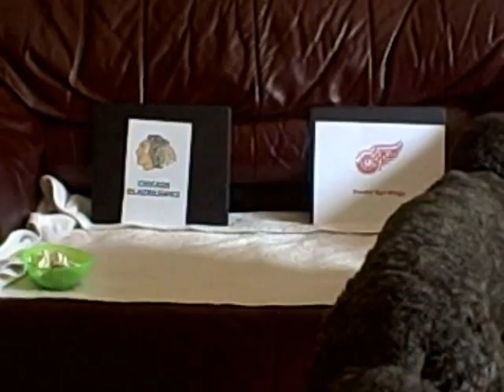NHL Stanley Cup - Blackhawks Red Wings Conference Finals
Pepper picks the winner of the Stanley Cup Eastern Conference hockey series final between the Chicago Blackhawks and the Detroit Red Wings.